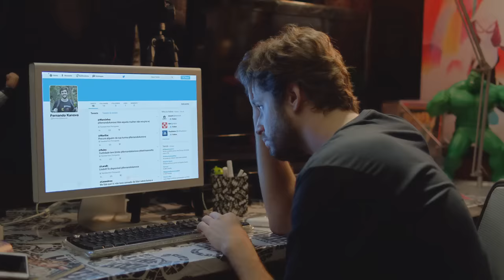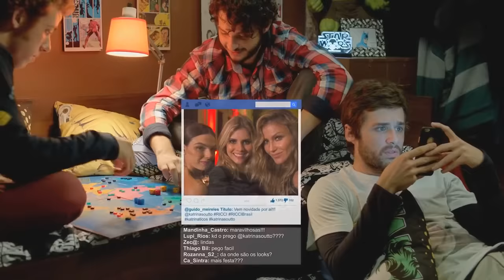Vou Ter Que Superar😥💔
Letra : Vou Ter Que Superar (Waldeir Pira e Vitor Ribas)

Fui bobo
Imaturo demais
Deixei escapar entre meus dedos

Seu amor, nosso apartamento futuro perfeito
Se eu pudesse tentava de novo ter você aqui
 Quase morro
Tentando encontrar o contato novo
Dela agora
Eu sei que ela já tá em outra
E que vai embora
Mas se existe consideração eu sei que vai me ouvir
Só vou pedir desculpas
O nosso pra sempre acabou
E um novo amor veio com tudo
Meu erro pesou na balança e não vamos mais ficar juntos
Por que eu estraguei tudo

Suas fotos com ele viajando
E as amigas comentando que são um belo casal
O dia do casamento
Esperando que o tempo aos poucos possa me curar
Que a gente não vai mais voltar.

VÍDEO NÃO OFICIAL, Sem a intenção de violar os direitos autorais, todos os direitos pertencem aos seus administradores .

FILME: Amor.Com